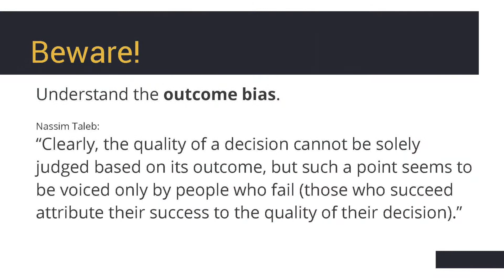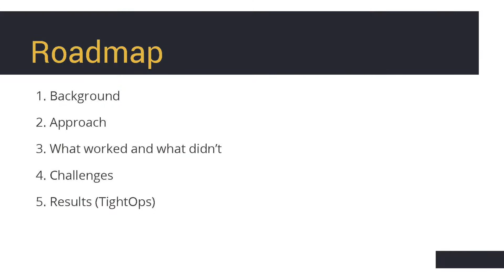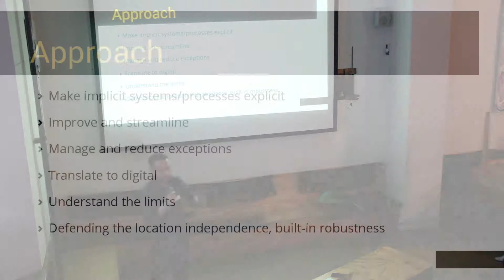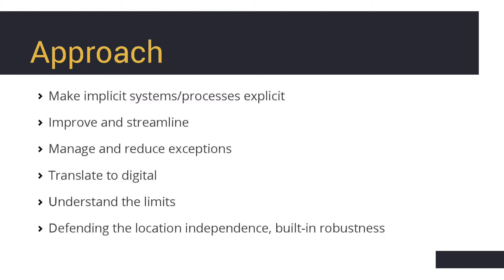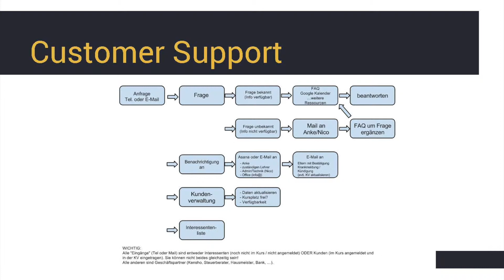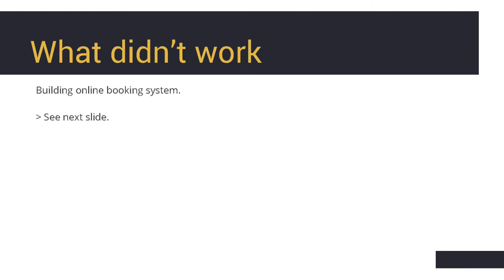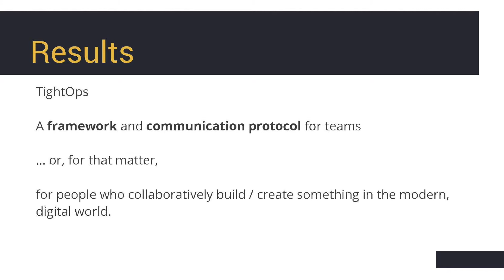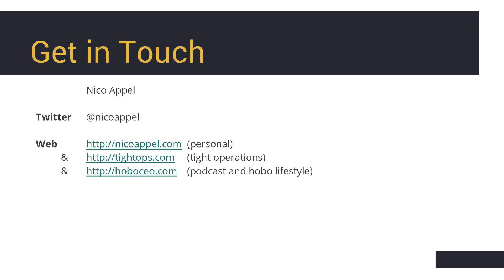2014-06 Nico Appel: Digitizing Bricks and Mortar: How I made a Dance School Location Independent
4HWW Meetup in Berlin

Nico Appel: Digitizing Bricks and Mortar: How I made a Dance School Location Independent